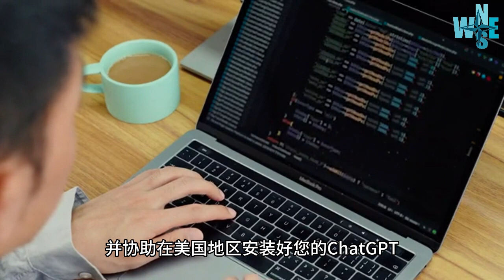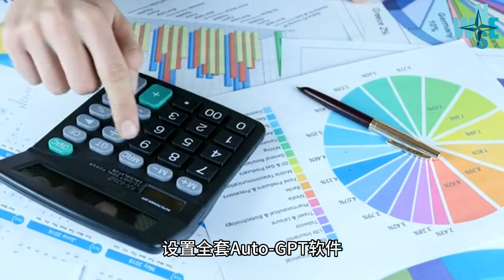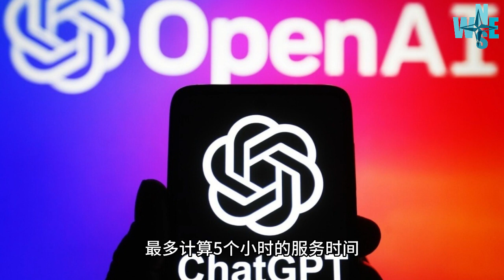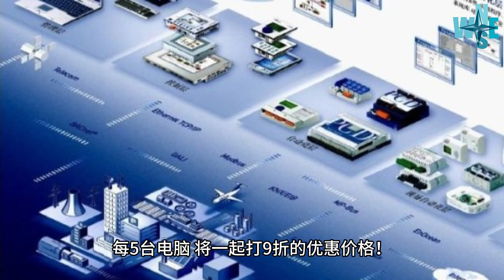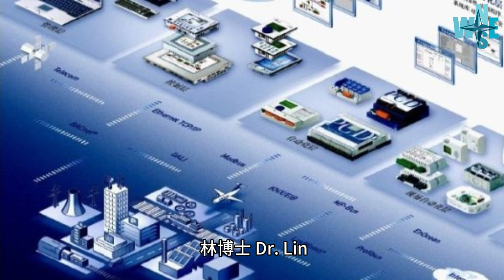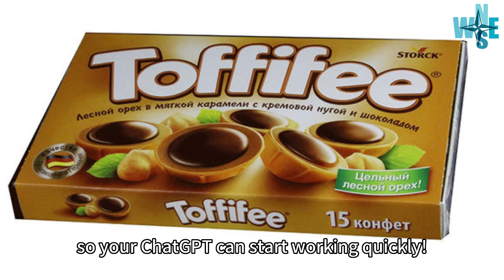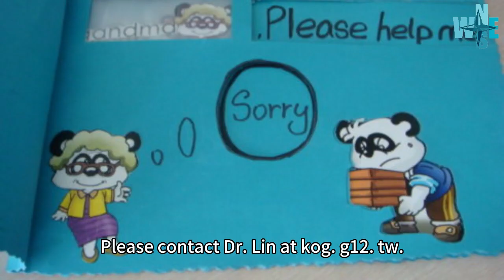远距协助 下载安装 完整版 Auto GPT1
远程协助下载安装 Auto GPT 完整软件服务
欢迎使用我们的远程协助服务，下载安装 Auto GPT 完整软件，让您的 ChatGPT 更加快速，强大和智能化！
我们为您提供以下五项完整服务：
安装 Git平台，
安装 Python 最新版，
安装 VSCode 可视化编程工具，
取得 OpenAI API key，并协助在美国地区安装好您的 ChatGPT，
设置全套 Auto-GPT 软件。
由于每台电脑设置的不同，处理的时间也不同，我们将按照每小时 $100 美元的价格收取服务费用。最多计算 5 个小时的服务时间，每项软件安装成功将收取 $100 美元的费用。我们承诺在最短的时间内完成远程架设工作，让您的 ChatGPT 可以快速地开始工作！
立即联系我们，让我们一起为您的 ChatGPT 架设更加强大的基础环境，提升您的工作效率！
倘若有集体团购的项目安排，我们可以提供特别的优惠方案！每5台电脑，将一起打 9折的优惠价格！
Welcome to our remote assistance service for downloading and installing the complete Auto GPT software for KOGPT, making your ChatGPT smarter and more powerful!
We offer the following five comprehensive services:
Installing the Git platform,
Installing the latest version of Python,
Installing the VSCode visual programming tool,
Obtaining an OpenAI API key and assisting with the installation of your ChatGPT in the US, and
Setting up the complete Auto-GPT software.
Due to the different configurations of each computer, the processing time may vary. We charge $100 per hour for our services, with a maximum of 5 hours of service time calculated. For each successfully installed software, we charge a fee of $100. We promise to complete the remote setup work in the shortest possible time, so your ChatGPT can start working quickly!
If you have a group purchase project, we can provide a special discount plan!